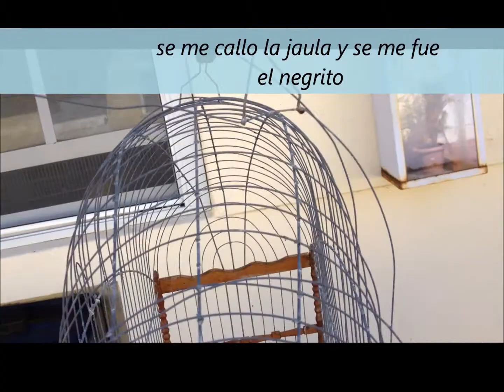Negrito cubano suelto,Se me escapo mi negrito.Cuban bull finch in the wild.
Se me callo mi jaula con el viento y se me fue mi negrito de cuba.Cuban bull finch loose in miami,Melopyrrha nigra loose in Miami.negrito cubano suelto en miami.